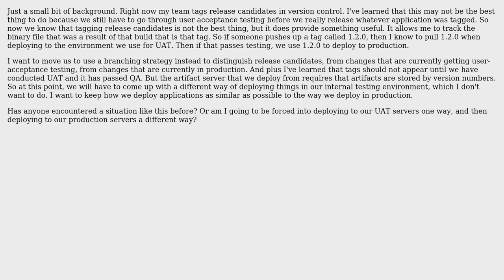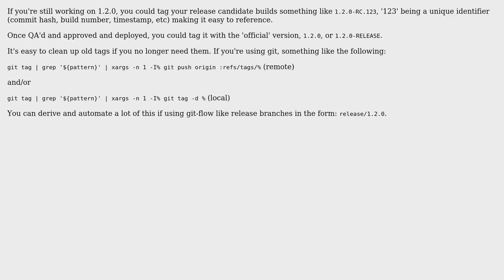How can I do production like deployments using a artifact server that enforces semantic...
Software Engineering: How can I do production like deployments using a artifact server that enforces semantic versioning with artifacts that haven't received a version yet?

With thanks & praise to God, and with thanks to the many people who have made this project possible! | Content (except music & images) licensed under CC BY-SA | Music | Images & others | With thanks to user Denham Coote user arjabbar and the Stack Exchange Network Trademarks are property of their respective owners. You are responsible for your own actions.